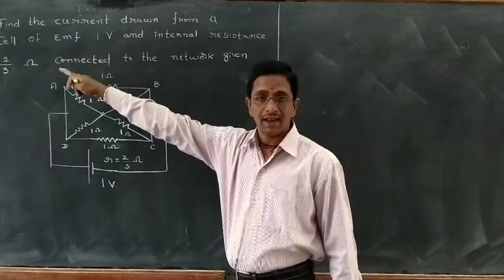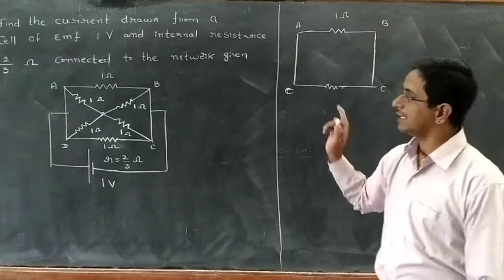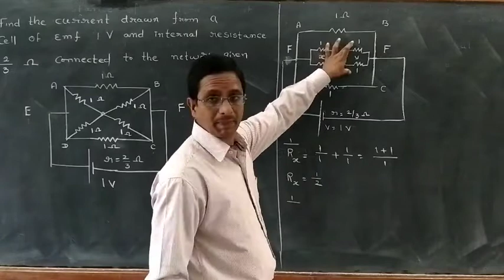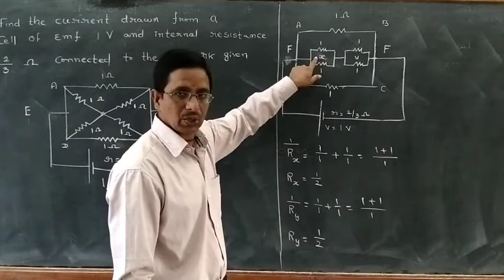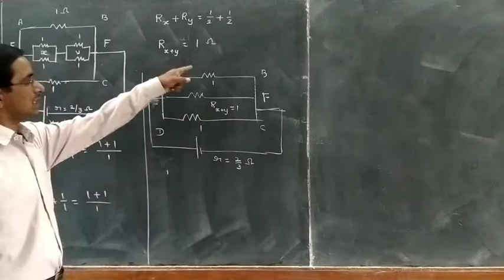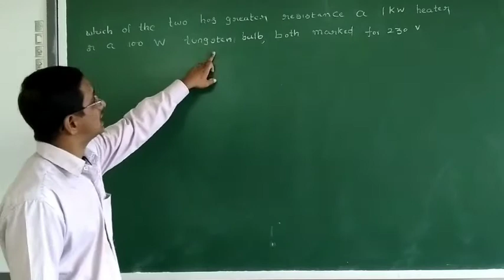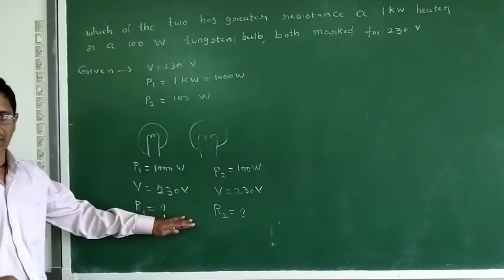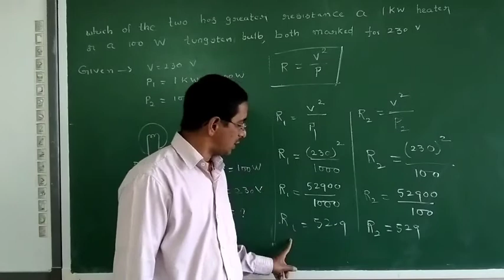CLASS-12-PART-110-CURRENT ELECTRICITY.NUMERICAL S.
PART-110-CURRENT ELECTRICITY.NUMERICAL S.